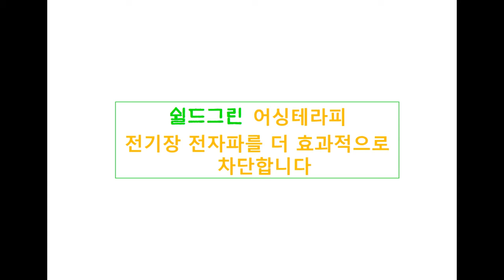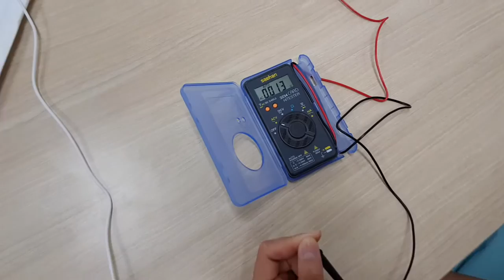친환경 어싱테라피+전자파차단 전문기업-쉴드그린 시연 영상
어싱테라피를 통해 전자파 차단과 전자파로 인한 인체전위를 제거하는 시연 영상